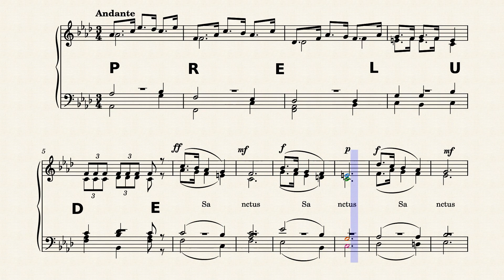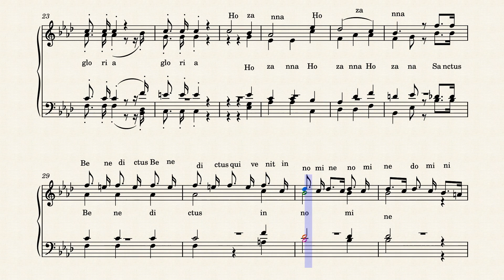SANCTUS by Girinshuti SEZERANO Olivier